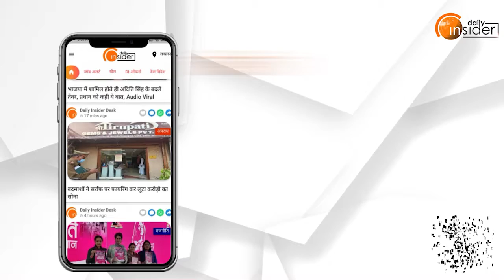BJP को हराने के लिए Dr. Ayyub ने कसी कमर | Daily Insider